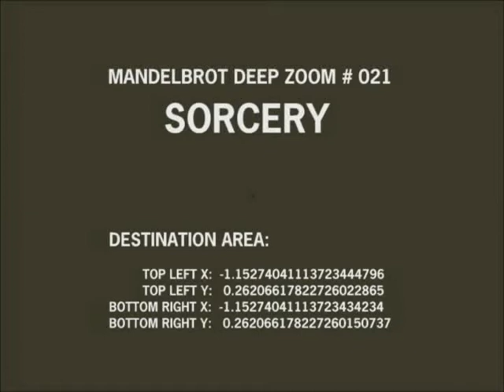The Amazing Mandelbrot Set — Sorcery